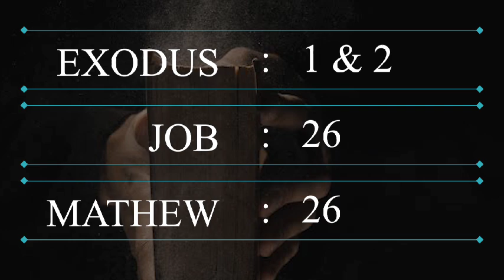Message on "Bible by Pentecost 2021" Day - 26 : 26/06/2020